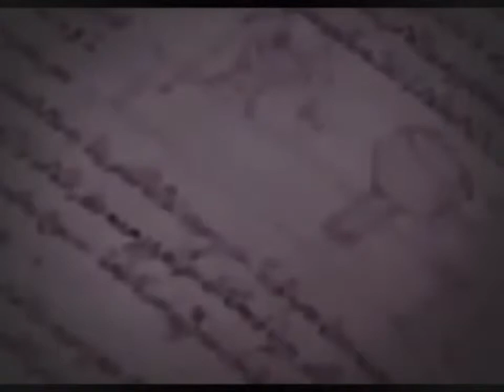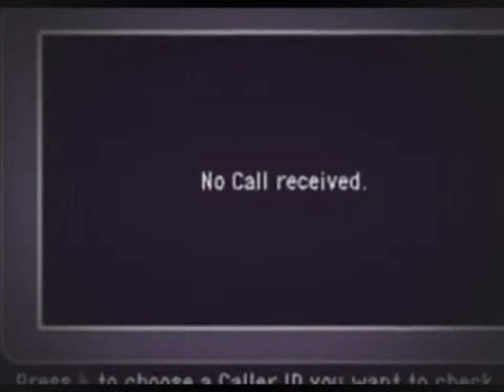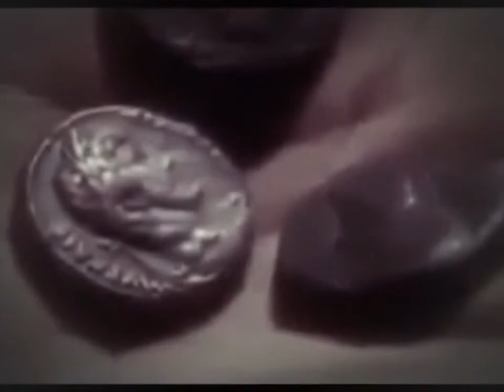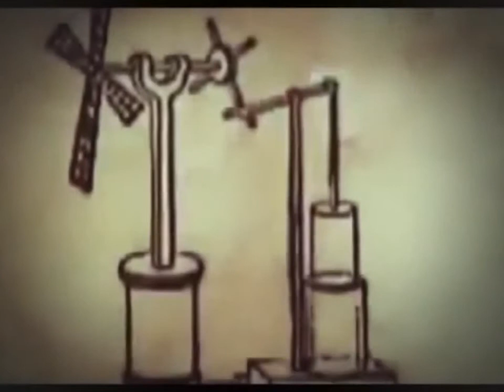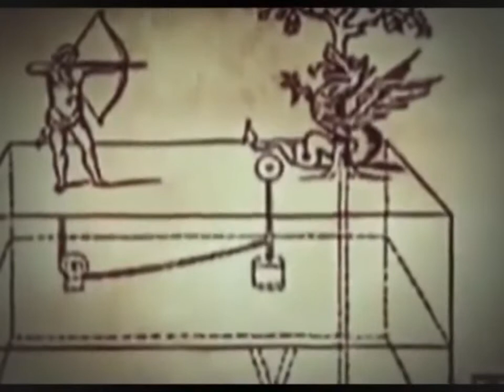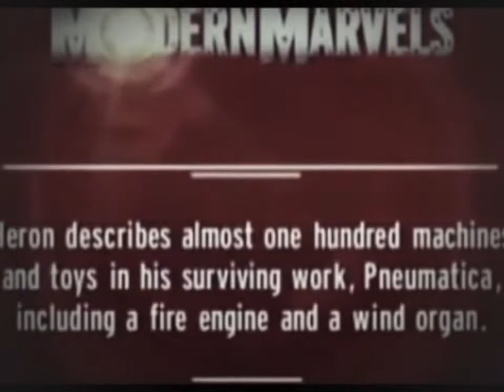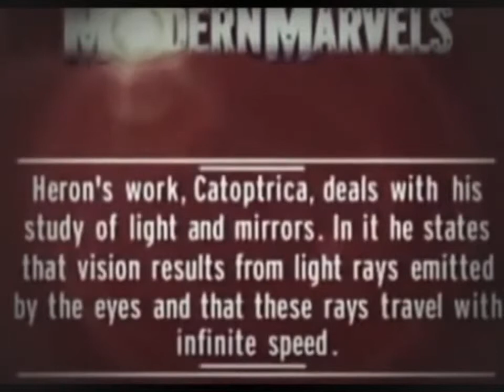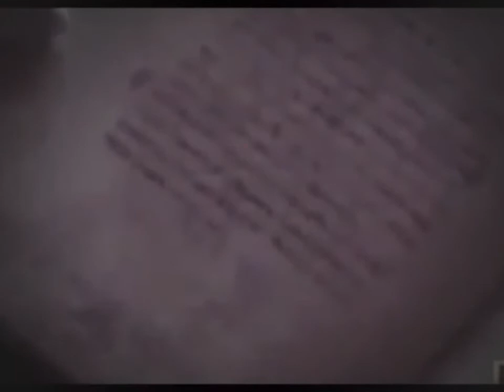National Geographic Heron of Alexandria History channel bbc Documentary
Documentary,2017,

National Geographic Documentary - Secret Ancient technology 2000 Years ago Full Documentary Ancient Discoveries was a television series that.

It is almost certain that Hero taught at the Musaeum which included the famous Library of Alexandria, because most of his writings appear as lecture notes for courses in mathematics, mechanics,.

With Bettany Hughes.

History channel documentary - The Library of Alexandria.